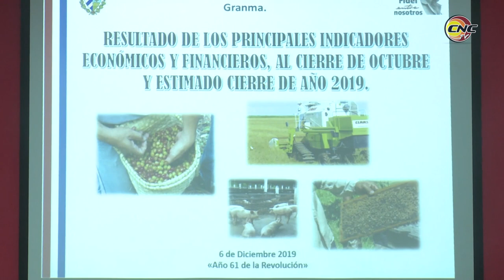Presidió Esteban Lazo sesión extraordinaria de la Asamblea Provincial del Poder Popular en Granma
A ser más proactivos, desarrollar iniciativas y resistir luchando instó Esteban Lazo Hernández, presidente de la Asamblea Nacional y del Consejo de Estado de la República de Cuba, durante la sesión extraordinaria de la Asamblea Provincial del Poder Popular en Granma, efectuada este seis de diciembre.